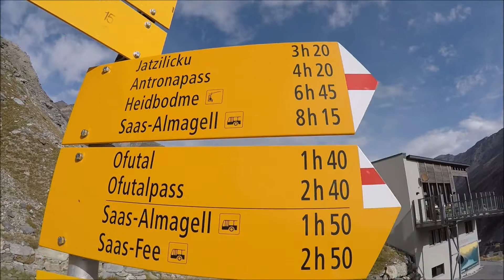Mattmark-Ofental-Jazzilucke-Jazzihorn(3226m),Valais,Suisse, hiking in the swiss alps,29-09-17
Mattmark - Ofental - Jazzilicke - Jazzihorn(3226m)

T4 hike
22km
1154m up
6h30m walk